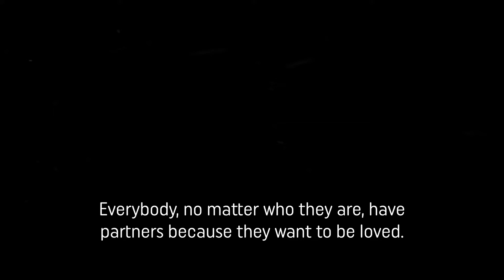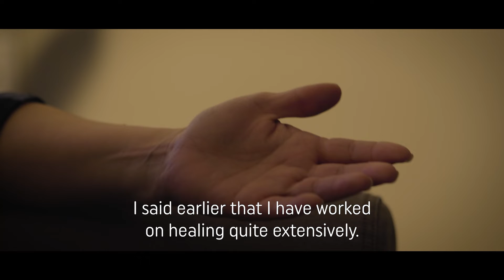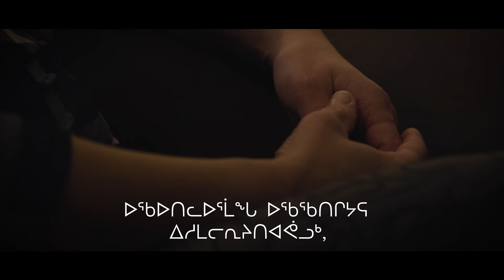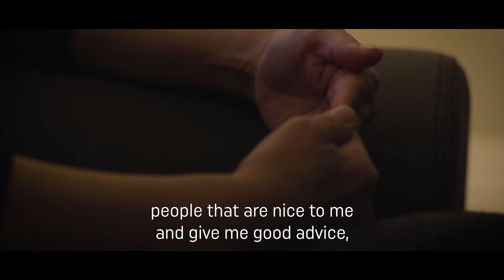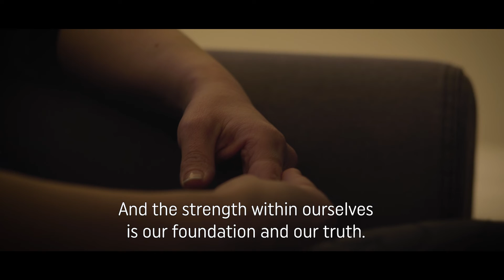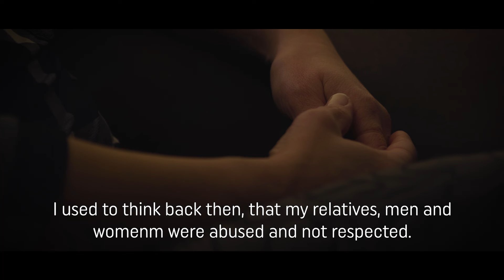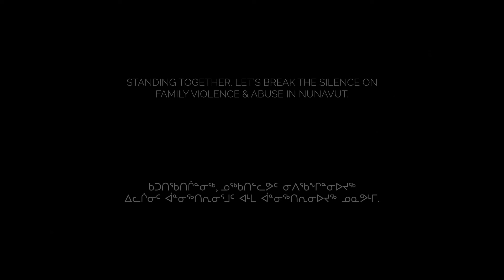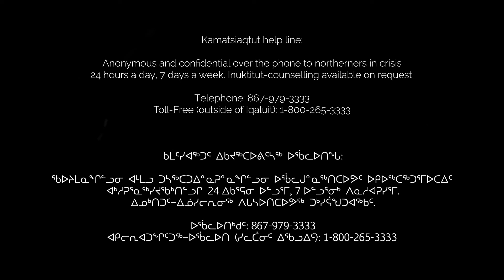Breaking the Silence - Testimonials (Testimonial 1)